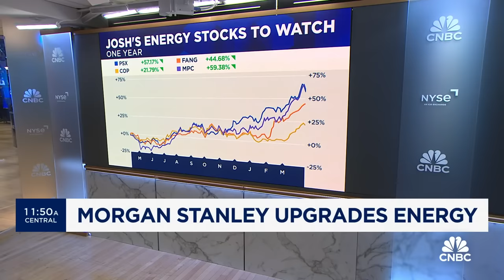Morgan Stanley upgrades the energy sector to overweight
The Investment Committee debates Morgan Stanley's call to upgrade the energy sector to overweight.